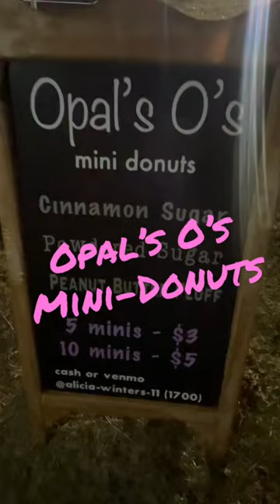Best Donuts! - Opal’s O’s - Farmers Market